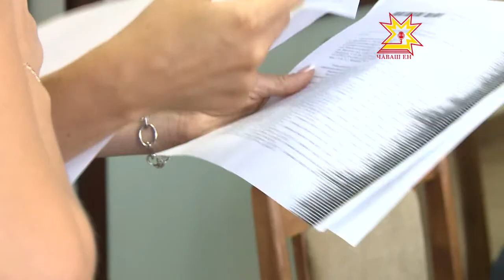Верховный суд Чувашской Республики поставил точку в нашумевшем деле автолюбителя Сергея Белова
Летом 2014 года он стал виновником страшной аварии, которая унесла жизни трёх человек. Общественный резонанс  вызвало  быстрое освобождение по УДО, ведь на свободе он оказался меньше чем через три года.